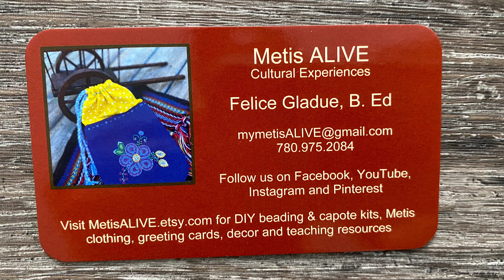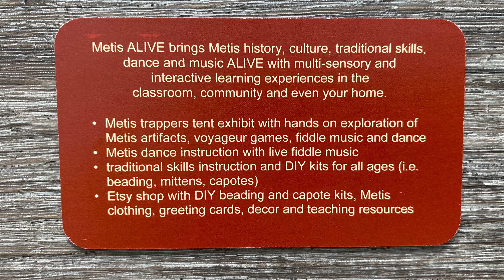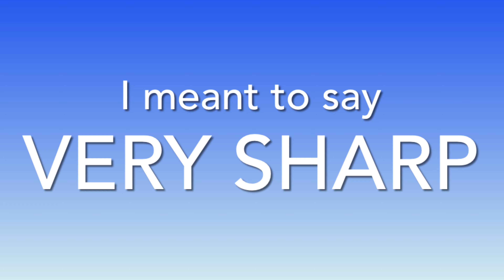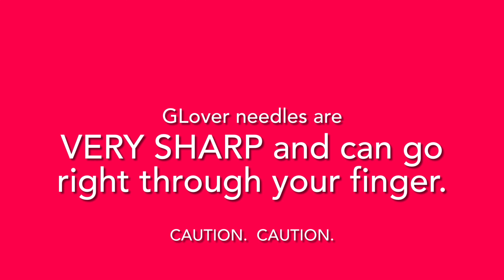Backing your Project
Shop at MetisALIVE.etsy.com for a quick beading project: Strawberry key chain, Orange Shirt pin and Flower hair tie.

These projects use the large size 6 seed beads. Great beginner kits for adults and kids with supervision. Also good for experienced beaders who want a quick project to complete.

This video will show you how to back your beading project.

Follow MetisALIVE on Facebook and Instagram.